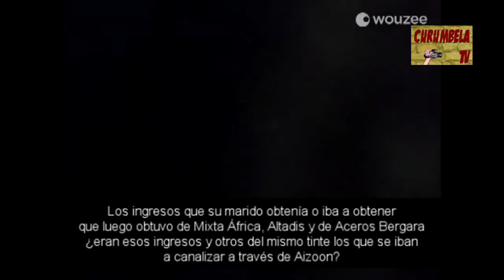Declaración de la infanta Cristina ante el juez Castro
vídeo de algo más de cinco minutos de la declaración de la infanta Cristina ante el juez del caso Nóos, José Castro, quien ya había ordenado a la Policía investigar quien había tomado la foto que publicó ayer el diario El Mundo.
En el vídeo, grabado con la cámara ladeada y la imagen vibrando, se aprecia a la infanta Cristina por detrás, respondiendo a las preguntas del juez, mientras que se escuchan silbidos y protestas en la calle.
El juez Castro pregunta sobre las actividades del Instituto Nóos mientras muestra en una pantalla documentos y correos electrónicos relacionados con esas actividades, y recuerda incluso a la infanta que puede negarse a responder a sus preguntas.
Cristina de Borbón contesta en varias ocasiones en este fragmento grabado de su declaración con la frase "no recuerdo", mientras que el autor de las imágenes mueve la cámara en algunos momentos y enfoca el techo y el suelo, en lo que parece un intento de no ser descubierto.
El juez Castro había dictado un auto, previo a la declaración como imputada de la hija menor del Rey, en el que prohibía expresamente el acceso a la sala de vistas de cualquier dispositivo que permitiera la toma de imágenes. Para ello, estableció la obligación de que todas las personas que accedieron a la sala, unas cuarenta entre abogados defensores, fiscales, representantes de la acusación y funcionarios, depositaran bajo custodia policial antes de entrar sus teléfonos móviles, tabletas, ordenadores portátiles o cualquier otro dispositivo que pudiera grabar imágenes o sonido.
Para prevenir una posible filtración, el juez había accedido además a la solicitud de la defensa de la infanta de que la declaración solo se grabara en audio para su posterior transcripción, pero no en vídeo como se había hecho en ocasiones precedentes.
Tras la publicación ayer en El Mundo de una fotografía de la declaración (con el mismo encuadre que el vídeo hecho público hoy por el diario), el juez pidió al jefe superior de Policía de Baleares, Antonio Jarabo, que se investigase la captación de esa imagen.
El juez decano anuncia diligencias previas
El decano del partido judicial de Palma, Francisco Martínez Espinosa, ha anunciado la apertura de diligencias previas contra la persona que filtrase una fotografía y un vídeo grabado durante la declaración, el pasado sábado, de la Infanta Cristina, si bien ha manifestado que por el momento se está investigando el origen de ambos.
Así lo ha señalado este lunes, a su llegada pasadas las 9.00 horas a los Juzgados de Via Alemania, donde ha manifestado que de incoarse estas investigaciones no sabe si irían a cargo del propio juez instructor del caso Nóos, José Castro, o se deduciría testimonio de ello en el juzgado de guardia.
El decano ha atribuído lo sucedido a un fallo del sistema por cuanto la persona en cuestión logró acceder al edificio judicial con un dispositivo que permitiera la grabación. "No estoy preocupado, pero sí en cierta medida indignado por quien llevó a cabo esta práctica, quien desmerece radicalmente lo que hizo. Debe pagar las consecuencias legales por ello", ha incidido.
Martínez Espinosa ha apuntado que el aparato con el que se registraron las grabaciones debió de ser un dispositivo de pequeño tamaño, puesto que "hoy en día hay medios tecnológicos de reducida dimensión" que así lo permiten, aunque ha asegurado desconocer los "pormenores" de cómo se realizó esta conducta. Asimismo, ha apuntado que hasta el momento no tiene constancia de queja alguna que se haya presentado por este motivo.
Al margen de ello, ha recalcado que la declaración discurrió con "absoluta normalidad" y con una "correcta organización", aparte "de esta incidencia, que lamento, evidentemente".
Cabe recordar que el magistrado había dictado anteriormente un auto en el que se prohibía expresamente la grabación de imágenes en el interior, requisándose cualquier aparato electrónico que así lo permitiera a las personas que iban a asistir a la comparecencia.